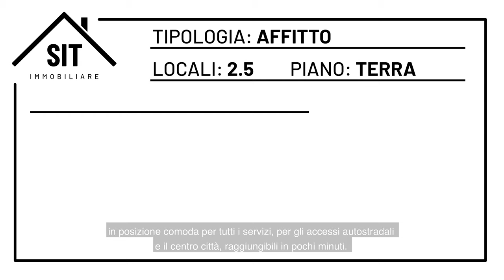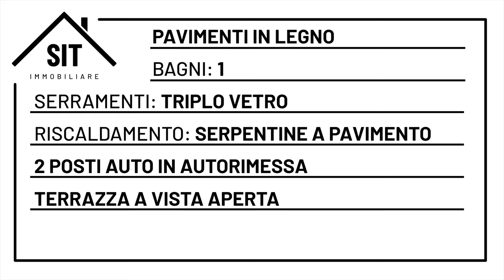Sorengo, affittasi 2.5 loc vista lago, arredato con finiture moderne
Cerchi un moderno appartamento completamente arredato a pochi minuti dal centro di Lugano e studiato in ogni dettaglio? Nella strategica Sorengo, a pochi minuti da tutti i principali servizi, proponiamo appartamento di 2 locali finemente arredato con gusto e finiture moderne, caratterizzato da luminosi spazi funzionali e una splendida terrazza abitabile dove trascorrere piacevoli momenti di relax e godere di vista sul lago e sul verde. L'appartamento si trova all'interno di un nuovo complesso residenziale dall'architettura moderna, costituito da poche unità abitative e vicinissimo alla Scuola Americana e alla stazione FLP. Oggetto ideale per chi predilige un contesto tranquillo e verdeggiante, lontano dal caos cittadino ma comodo al centro città, a pochi minuti dal Laghetto di Muzzano e pista ciclabile dove poter trascorrere rilassanti momenti all’aria aperta. Interni composti da ingresso, soggiorno e cucina open space con uscita sul grande terrazzo, camera matrimoniale, bagno con doccia, ampio terrazzo di 30 mq coperto, lavanderia al piano e cantina attrezzata con armadiature su misura. Due posti auto in autorimessa (CHF 150 cadauno) e posti auto ospiti all'ingresso.